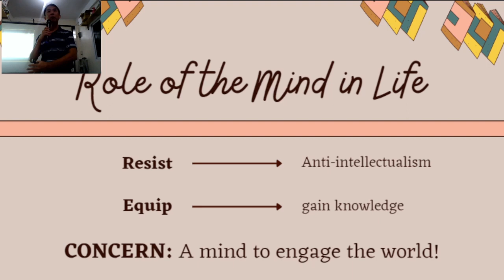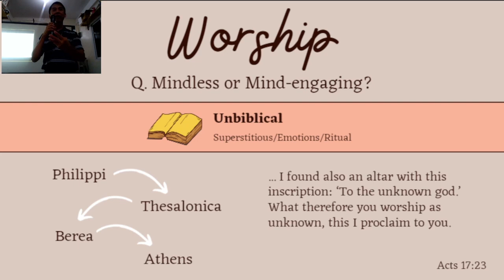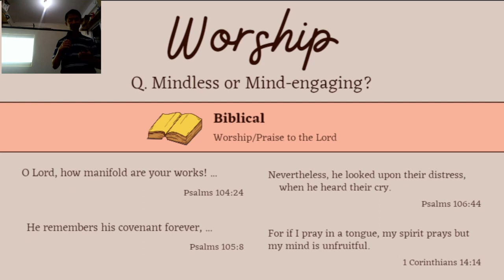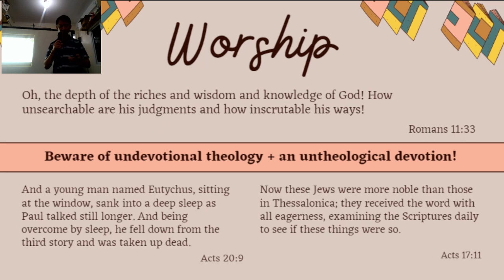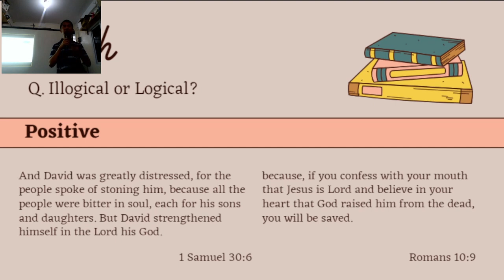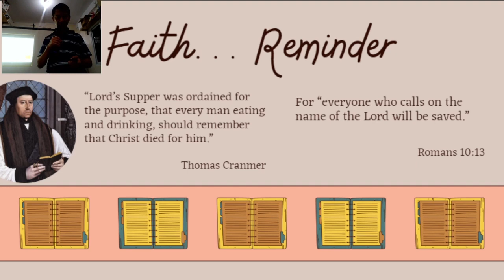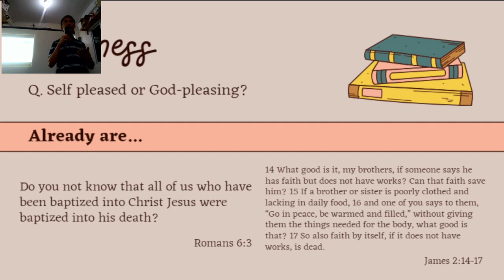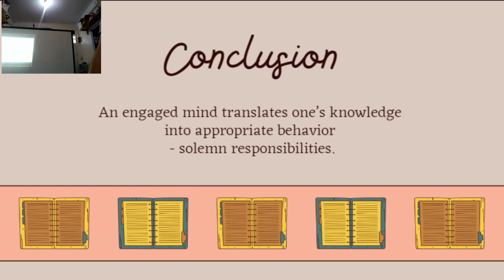[RCM] Engaging the Mind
Speaker: Deacon Jun Medalla